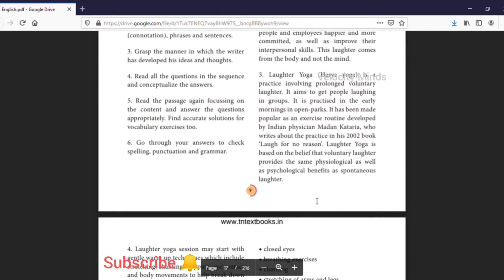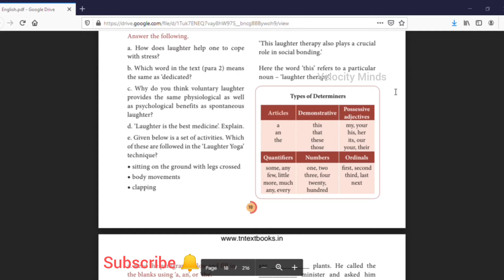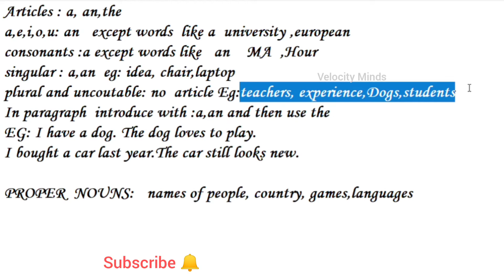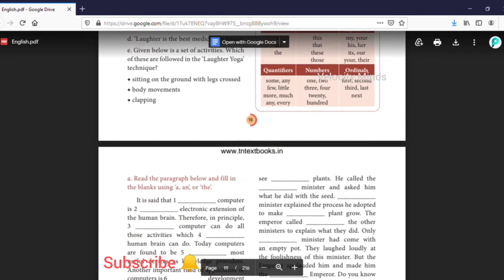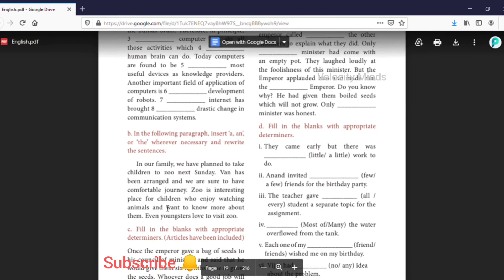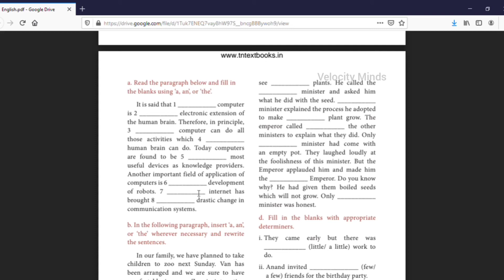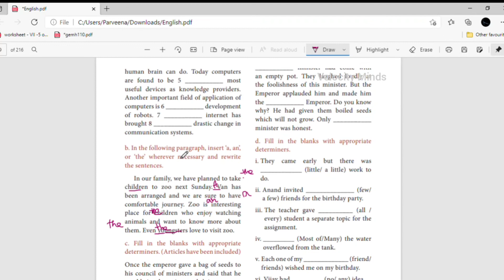11th English Grammar | Articles Made Easy | LESSON 1 | Rules to use "a,an,the" | TN Syllabus Part 1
11th English Grammar | Articles Made Easy  | REDUCED SYLLABUS  | TN Syllabus
11th English Grammar | Articles Made Easy  | REDUCED SYLLABUS  | TN Syllabus

 Very Important
 5 Mark Questions AND 2 MARK QUESTION
(Examples,Exercises )
This video WILLBE very useful for you.
2mark questions important
5 mark questions important
2mark and 5 mark questions impotant 10th std
samacheer 10th important questions SCIENCE
10th important 5 and 2 mark questions SCIENCE

STUDY PLAN FIOR 10 TH
10TH STD STUDY PLAN
10TH CLASS STUDY PLAN
CLASS 10 STUDY PLAN
SCIENCE STUDY PLAN
SOCIAL STUDY PLAN
MATHS STUDY PLAN
std 10 reduced syllabus Social
class 10 reduced syllabus sslc,
10th Social reduced syllabus,
Social class 11reduced syllabus 2021,
Social class 11 reduced syllabus 2020-21,
tn 11 std Social reduced syllabus